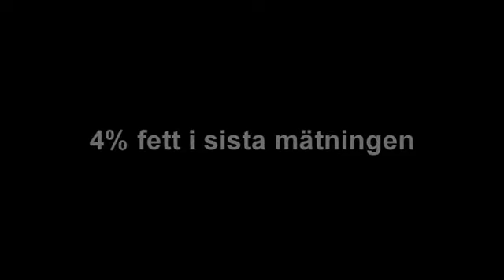Fitness male Adam Mittjas